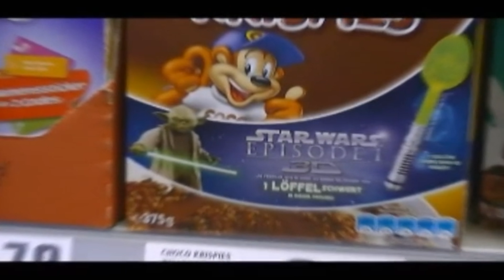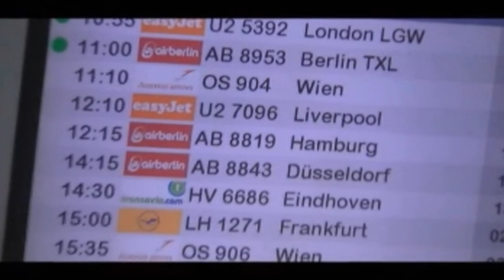Germany 2012 Episode 4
A family holiday to Germany in 2012